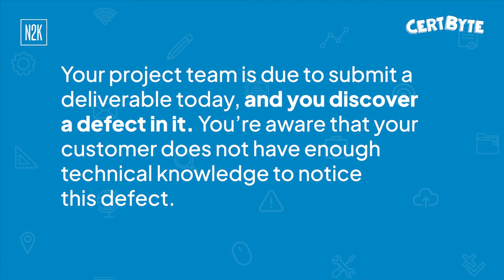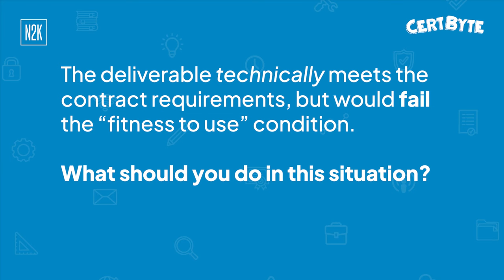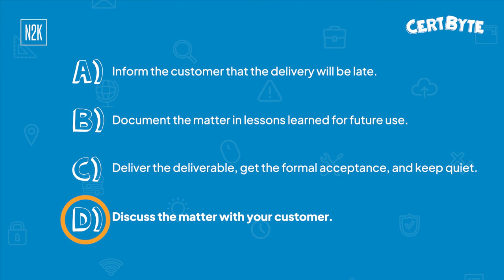CertByte | Project Management Professional (PMP)®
Welcome to CertByte! On this bi-weekly segment hosted by Chris Hare, a content developer and projectmanagement specialist at N2K we share practice questions from N2K’s suite of industry-leading certification resources, and a study tip to help you achieve the professional certifications you need to fast-track your career growth.

In each segment, Chris is joined by an N2K Content Developer to help illustrate the learning. This week, Chris is joined by George Monsalvatge to break down a question targeting the Project Management Professional (PMP)® certification by the Project Management Institute®. Today’s question comes from N2K’s PMI® Project Management Professional (PMP®) Practice Test.

The pmp is the global gold standard certification typically targeted for those who have about three to five years of project management experience. To learn more about this and other related topics under this objective, please refer to the following resource: Project Management Institute - Code of Ethics and Professional Conduct.

Have a question that you’d like to see covered? If you're studying for a certification exam, check out N2K’s full certificationprep library of certification practice tests, practice labs, and training courses by visiting our

Please note: The questions and answers provided here, and on our site, are not actual current or prior questions and answers from these certification publishers or providers.